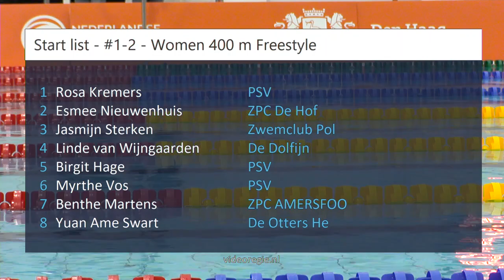#1-2 - Women 400 m Freestyle - NK kb Den Haag | Zwemmen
NK kb Den Haag - #1-2 - Women 400 m Freestyle